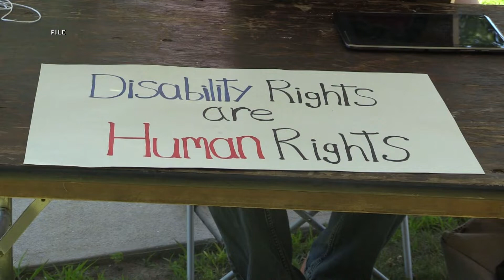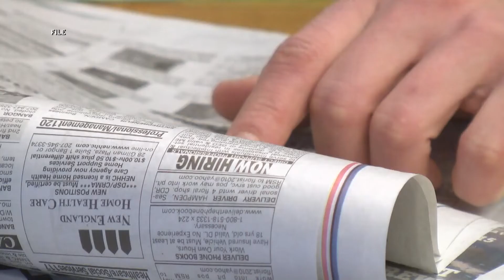Unemployment rates low but staffing shortages continue